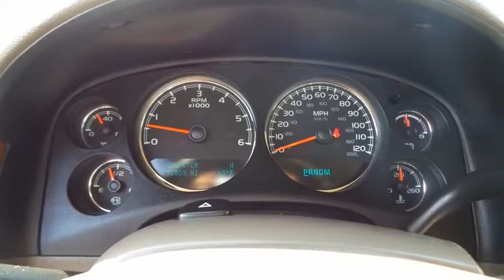2012 Chevrolet Tahoe San Jose, Morgan Hill, Gilroy, Sunnyvale, Fremont, CA 391762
2012 Chevrolet Tahoe

2012 Chevrolet Tahoe LTZ White Diamond Clearcoat CARFAX One-Owner. Clean CARFAX. 2012 Chevrolet Tahoe LTZ in White Diamond Clearcoat with light cashmere dark cashmere Leather, Carfax One Owner, Navigation/GPS, 4x4/Four Wheel Drive/AWD, Moonroof/Sunroof, Tow Package, Clean Carfax No Accidents, Rear Seat Entertainment/DVD.brbrbrWe put our best price online and on the car so you don't waste time and energy trying to figure out what you'll actually pay. We sell high quality pre-owned vehicles at extremely low prices with out any games, gimmicks, or high-pressure tactics. We do business the way business should be done.